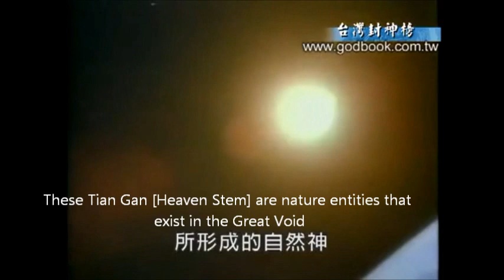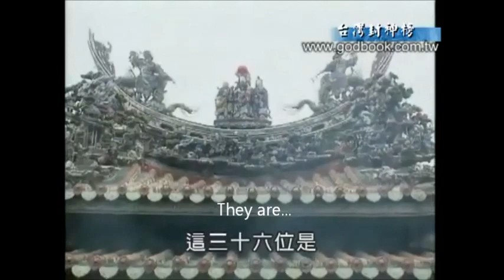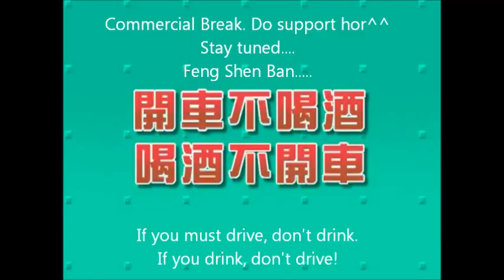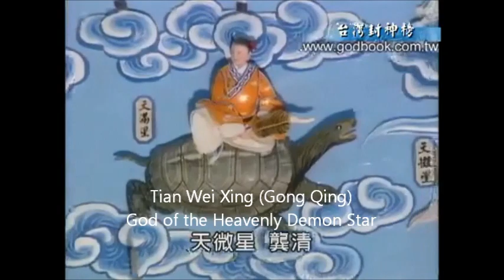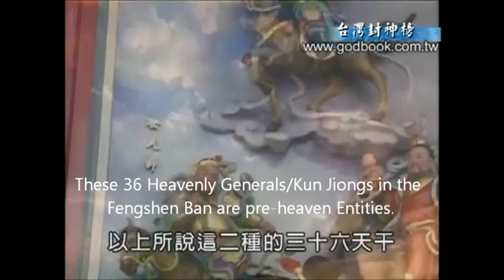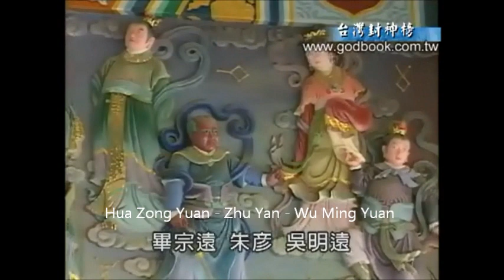36HeavenGenerals.wmv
36 Heavenly Generals